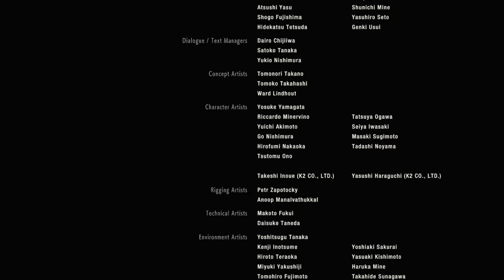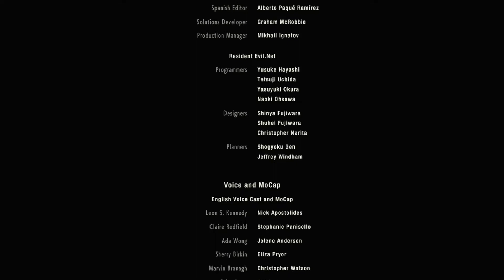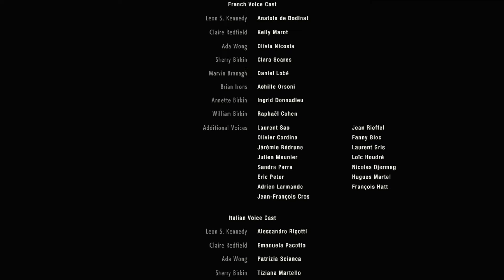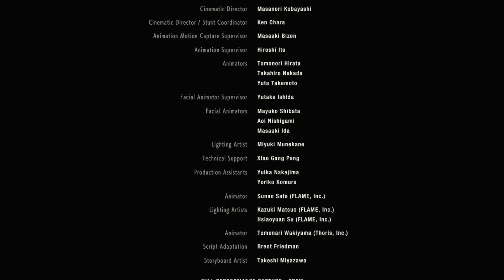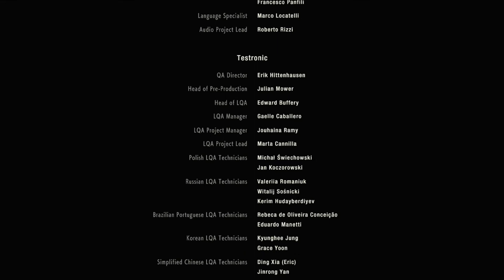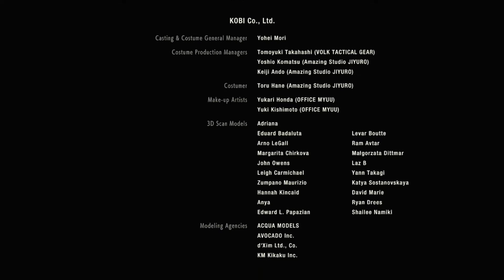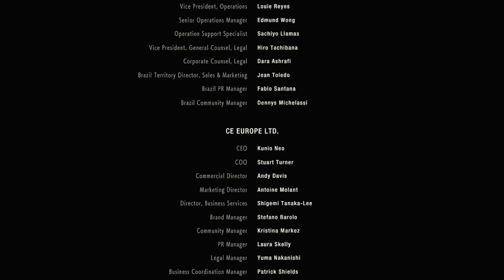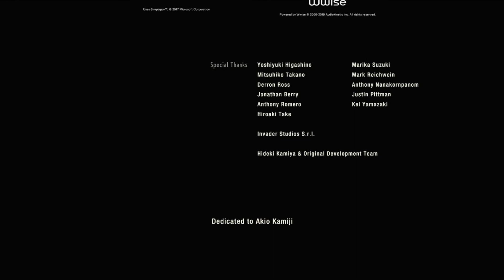Biohazard 2/Resident Evil 2 Remake: Leon B Part 14 (RE2 FINAL!)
We are back again this time with Resident Evil 2 REmake for Steam, PS4 and XboxOne by Capcom. This will be the second leg of a long RE2 Marathon of all variants of Leon and Claire's journey in Racoon City in Ps1 and REmake (computer permitting)! Last episode we reached the point of no return! This episode we get out of Racoon city... for the final time with Leon and Claire! Because this game is super long and we are going to go to raccoon city hell this year!